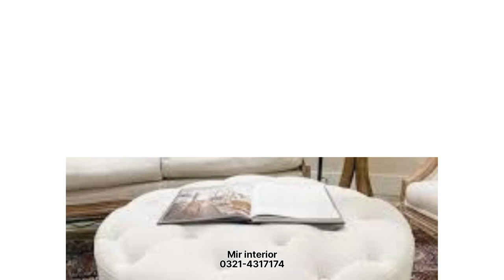40+ most beautiful ottoman | stool with storage box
This video content is about a 40+ Stool with Storage Box design.
Available Now!
Thanks